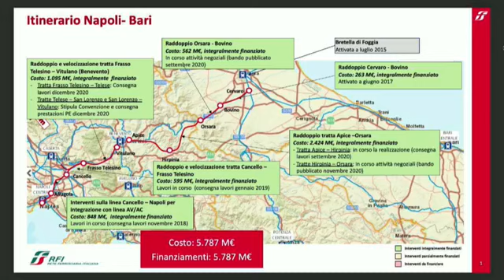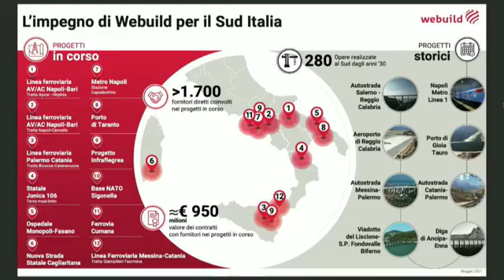De Luca - Presentazione del progetto Napoli-Bari (01.06.21)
- De Luca - Presentazione del progetto Napoli-Bari
Facciamo il punto della situazione sullo stato di avanzamento dei lavori della linea ferroviaria AV/AC Napoli-Bari. (01.06.21)